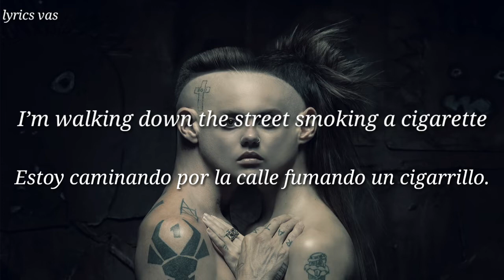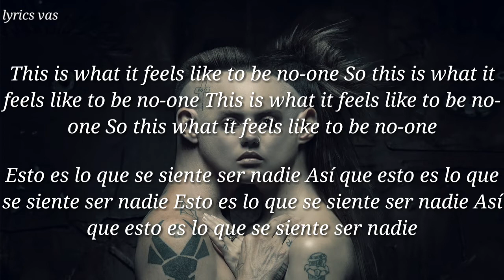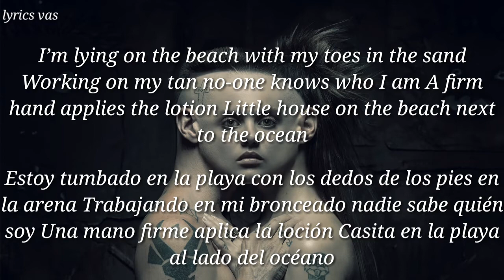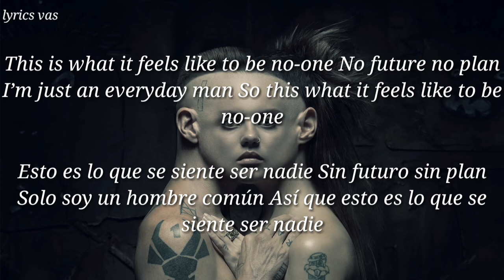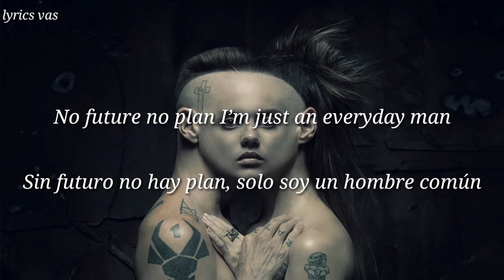Die Antwoord - NO 1 letra/lyrics ingles-español (letra: lyrics vas)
Lyrics:
¥O-LANDI:
No photos no fame
Nobody knows my name

NINJA:
No future no plan
I’m just an everyday man

¥O-LANDI:
Finally we are no-one

NINJA:
I’m walking down the street smoking a cigarette
Nobody look at me cos nobody cares
No-one stares no-one gives a damn
I’m just another face no-one knows who I am
“Un café s’il vous plaît”,  I order my coffee
Watching people go by nobody bothers me
Nobody knows I am a millionaire
So nobody stares cos nobody cares
This is what it feels like
To be no-one

This is what it feels like to be no-one
So this is what it feels like to be no-one
So this what it feels like to be no-one

No photos no fame, nobody knows my name
Life is beautiful I’m just a stranger sipping on champagne

NINJA
No future no plan I’m just an everyday man
I’m just another face in the crowd watching my favourite band

¥O-LANDI;
I’m lying on the beach with my toes in the sand
Working on my tan no-one knows who I am
A firm hand applies the lotion
Little house on the beach next to the ocean
“Een roomys asseblief”, I order my ice-cream
Watching people on the beach nobody bothers me

¥O-LANDI:
No fotos no fame nobody knows my name

16:
Be happy
Categoría
Música
La música de este video
Más información
Escucha música sin anuncios con YouTube Premium
Canción
$O$
Artista
Die Antwoord
Álbum
$O$